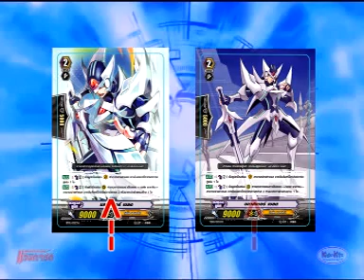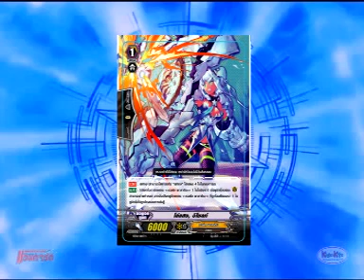Card Fight!! Vanguard Deck Building (การสร้างเด็คแวนการ์ด)